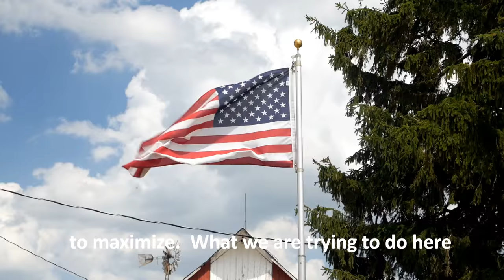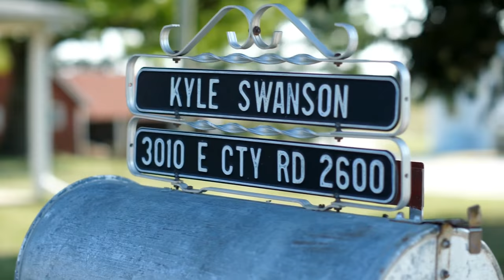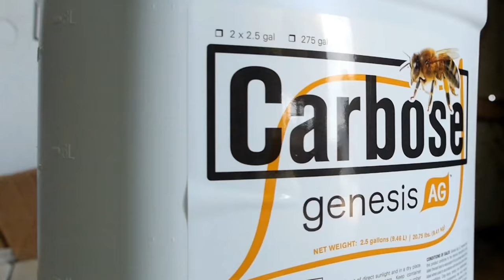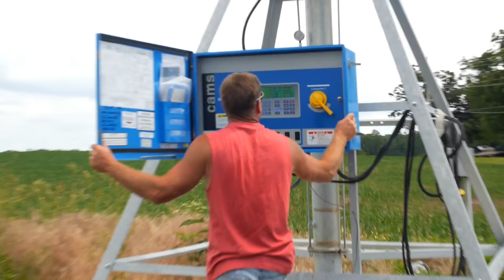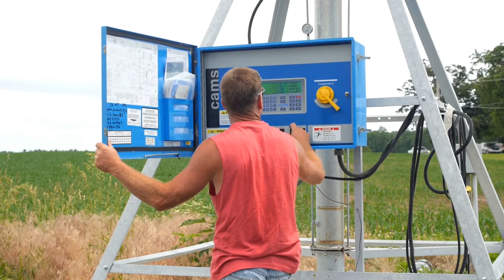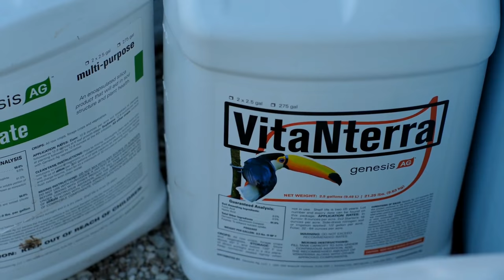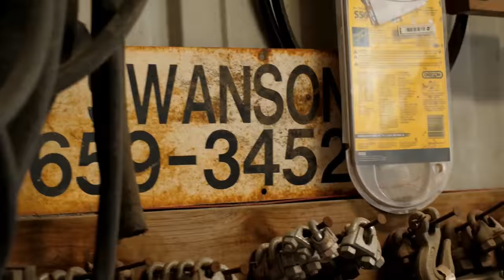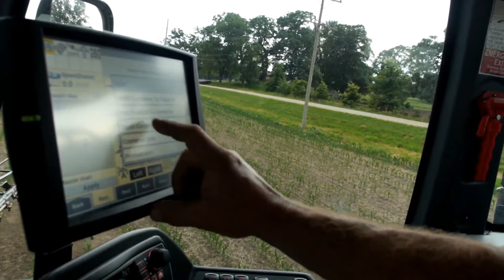Corn Wars - Episode 4 - "Foo-foo Juice & Some Love"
Reality Documentary following real-life farmers as they battle mother nature, unfavorable markets and mechanical breakdowns to bring in the 2017 crop.  Follow Matt Swanson and Dan Luepkes as they discover how mother nature can determine if you even get to work that day. "I prefer the going" - Dan Luepkes